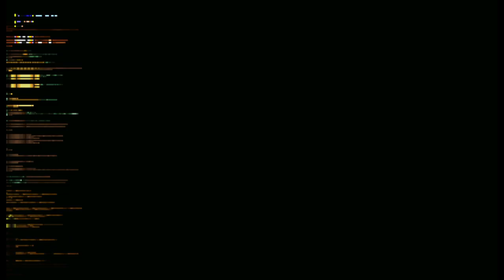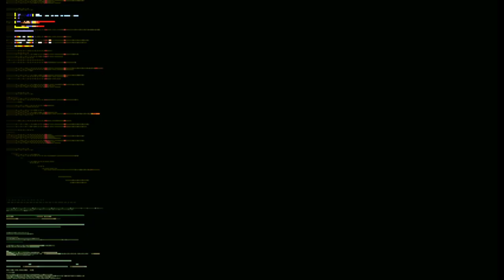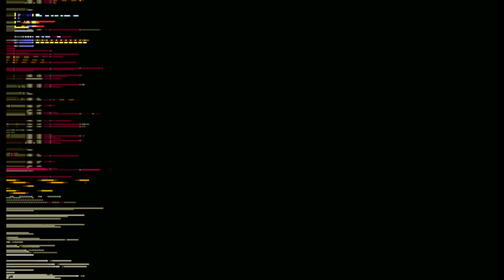Streets Of Rage Remake Rudra & Elle Playthrough SOR3 & 2 Routes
Rudra & Elle take the SOR3 & 2 routes to kick the syndicates butt with a few cheats and a lot of bullets and some swordplay and electricity thrown in...